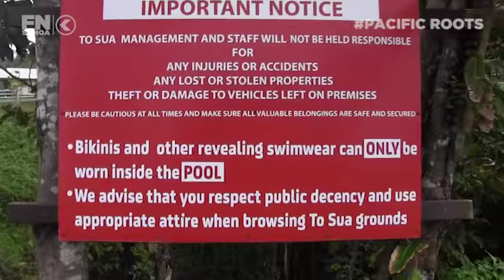Flight Night Samoa Segment | To Sua Trench - Samoa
We stopped by the famous To Sua Trench in Samoa for some fun with the crew! Was the highlight of our trip. Definitely recommend this on your next trip to Samoa. About a 40min drive from Apia town. $20 a head to swim and enjoy the beautiful scenery.